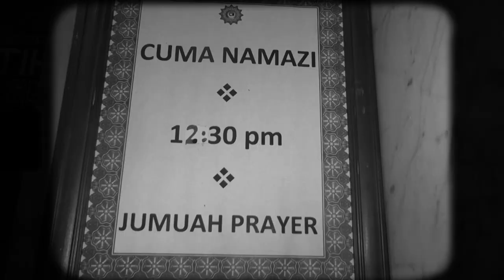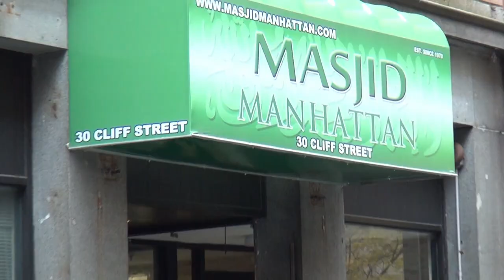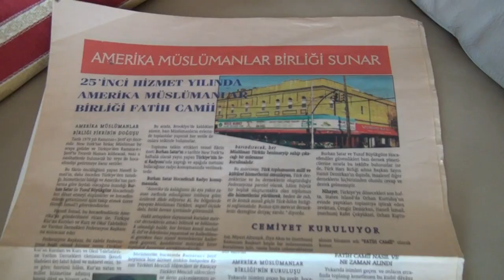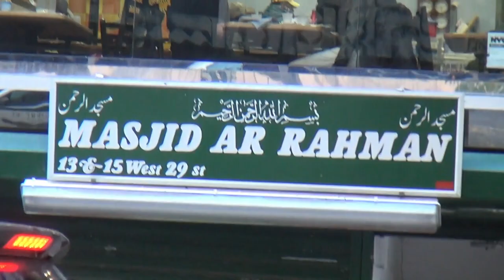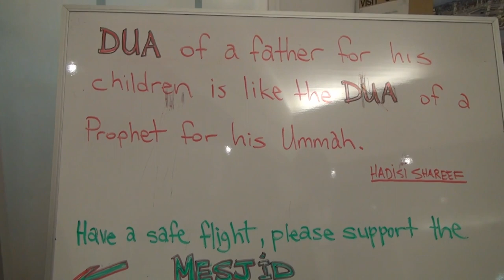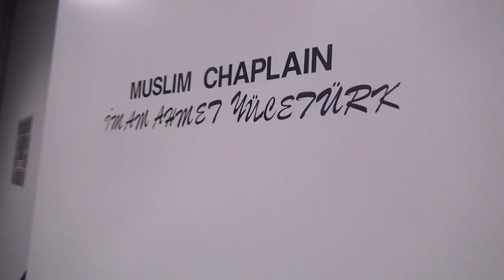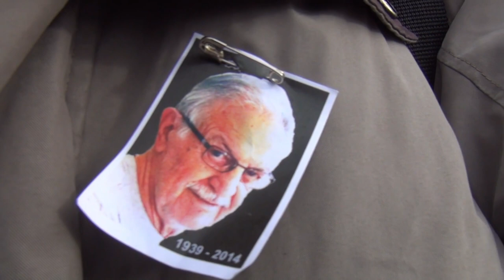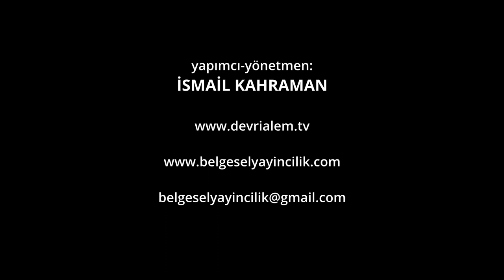Amerika'da İslam Medeniyeti Belgeseli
İlim Kültür Tarih Araştırmaları merkezi ve Devri Alem belgesel programı (w olarak 2014 yılında Amerika da yaşayan Türkler ve Amerikada Türk - İslam Medeniyeti ile ilgili çektiğimiz belgeselde Türkler tarafından yapılan camiler, 100 yıl önce Amerikada yapılan ilk cami ile Amerikada İslam medeniyeti tarihi ile ilgili hazırladığımız Devri Alem belgesel programımızı sizlerle paylaşıyor görüş, öneri ve yorumlarınızı  bekliyoruz.

İYİ SEYİRLER